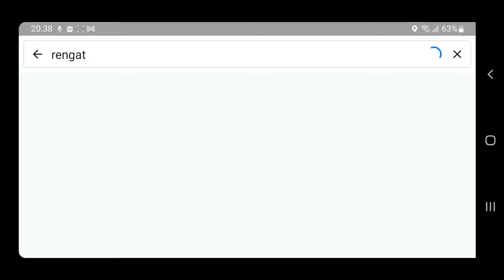Kota Rengat Di Ujung Provinsi Riau yang Pernah Mengalami Tragedi Berdarah | Kondisi Terkini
Rengat adalah sebuah Kecamatan dan sekaligus sebagai ibu kota dari Kabupaten Indragiri Hulu, provinsi Riau, Indonesia. Kecamatan Rengat dilalui oleh Sungai Indragiri. Penduduk asli daerah ini adalah Suku Melayu. Di Rengat juga terdapat sebuah tugu dibangun mengenang kepahlawanan seorang bupati yang bernama Tulus (yang juga ayah kandung seorang sastrawan terkenal Chairil Anwar), pada masa Agresi Militer II Belanda ke Indonesia.